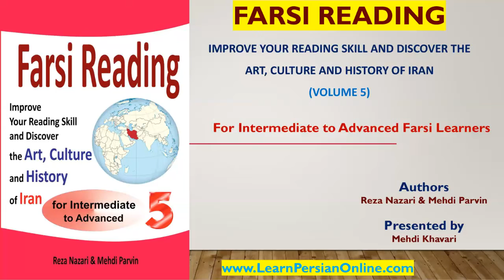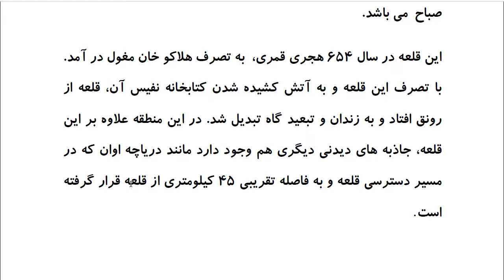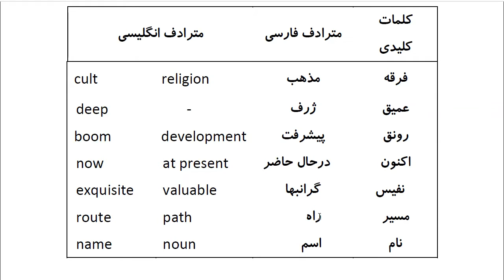Farsi Reading: For Intermediate to Advanced Farsi Learners: Book 5 - Lesson 37